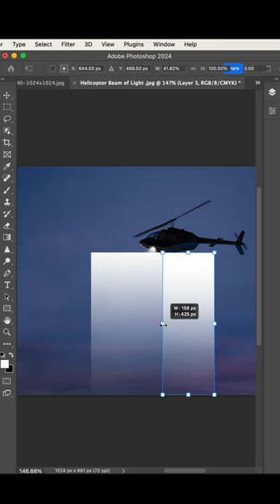🔥 Create a BEAM of LIGHT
Want to learn how to create an impressive beam of light in Photoshop? In this video, I'll show you how to do it!

In this video, you'll learn how to:

Create a beam of light of any size, shape, or color
Control the intensity and brightness of the beam of light
Add special effects to the beam of light.